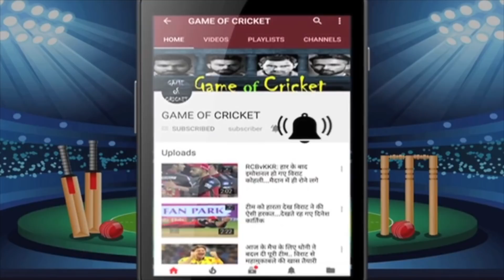टेस्ट वाले अभ्यास मैच के पहले दिन टीम इंडिया पस्त.. ओपनर्स फेल.. रोहित की होगी एंट्री